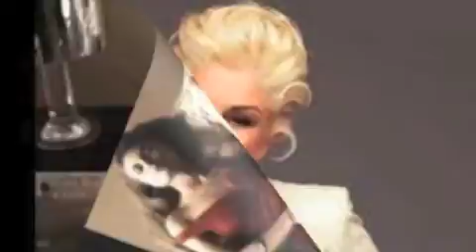sirum em kez sirelis-instrumental-ALLINSTRUMENTS BY-HAKOP-GALADJIAN